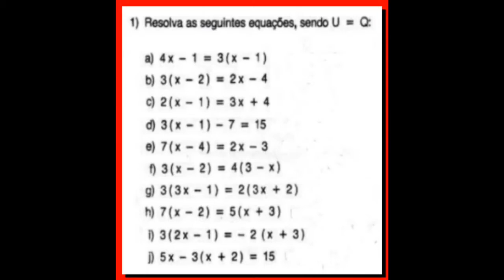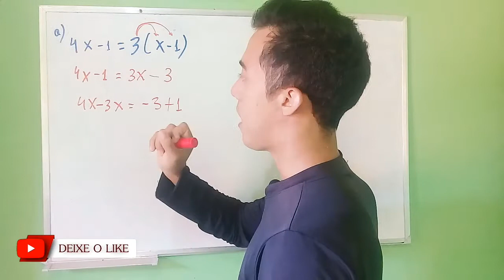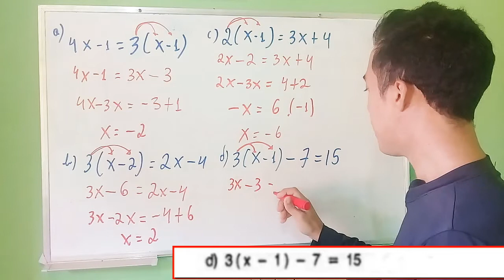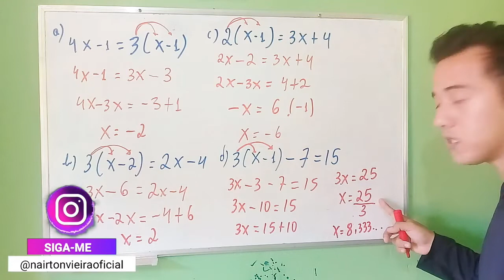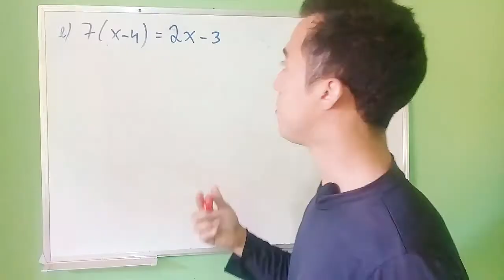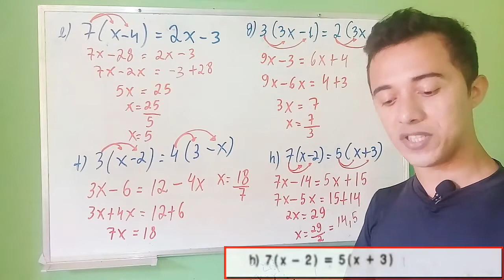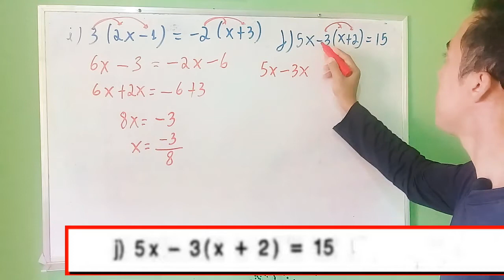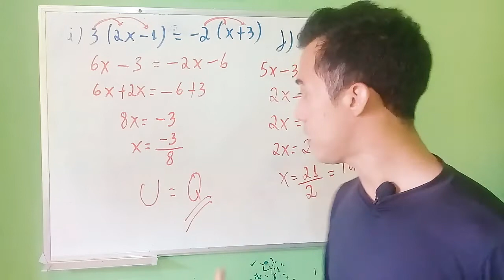Aprenda equação com essas questões